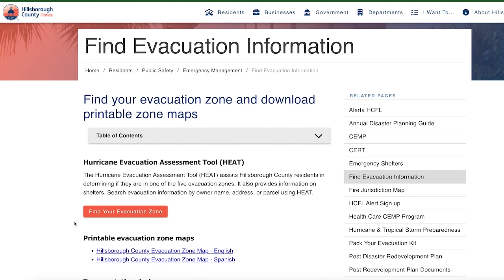Emergency Leaders Urge Residents to be Proactive about Preparedness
Hurricane season runs from June 1 to Nov. 30: Make sure your family is ready. Visit HCFL.gov/StaySafe for more information on disaster preparedness.